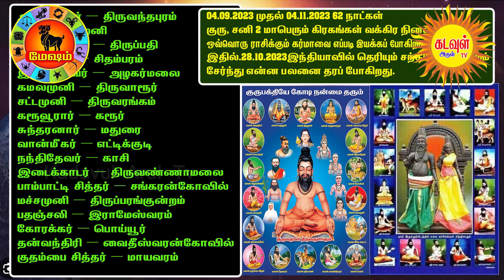மேஷம் பேராசை வேண்டாம் 04.09.2023-04.11.2023 குரு-சனி 2கிரகங்கள் 62நாட்கள் வக்கிர பெயர்ச்சி பலன்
மேஷம் பேராசைப்பட வேண்டாம் முயற்சியை நம்பவும்
ரிஷபம் ♉-தொழில் விருத்தி வேண்டாம், சுகபோகத்திற்கு வழி இல்லை
மிதுனம் ♊---சொல் புத்தி கேட்க வேண்டாம் ,பெரிய லாபத்தை எதிர்பார்க்க வேண்டாம்
கடகம் ♋--தொழிலில் பிரச்சனை அவமானங்களை சந்திக்க நேரிடும்
சிம்மம் ♌--உறவுக்குள் பிரச்சனை, பிரயாணத்தில் கவனம் தேவை.
கன்னி ♍--விபரீத ராஜயோகம் வருமா??
துலாம் ♎--கர்மாவின் கருணை இருக்குமா வழிபாட்டால் பலன் அடையக்கூடிய காலகட்டம்.
விருச்சிகம் ♏--நோய் எதிரி கடன் இவற்றினால் விரயம் வரக்கூடிய காலகட்டம்
தனுசு ♐--முயற்சி வெற்றி அடையுமா சுய புத்தி பலப்படுமா
மகரம் ♑--பாத சனி வக்ரம் சிறப்பு.சுகம் தருவாரா
கும்பம் ♒-ஜென்ம சனி சிறப்பு தருமா? முயற்சி வெற்றி அடையுமா?
மீனம்♓--விரைய சனியும், ஜென்ம குருவும் வக்ரம் அவஸ்தைகள்

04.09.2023-முதல் 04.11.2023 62 நாட்கள் குரு, சனி 2 மாபெரும் கிரகங்கள் வக்கிர நிலையில்--ஒவ்வொரு ராசிக்கும் கர்மாவை எப்படி இயக்கப் போகிறார்கள்இதில்.28.10.23--இந்தியாவில் தெரியும் சந்திரகிரகணமும்-சேர்ந்து என்ன பலனை தரப் போகிறது.

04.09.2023-முதல் 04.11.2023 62 நாட்கள் குரு, சனி 2 மாபெரும் கிரகங்கள் வக்கிர நிலையில்--ஒவ்வொரு ராசிக்கும் கர்மாவை எப்படி இயக்கப் போகிறார்கள்இதில்.28.10.23--இந்தியாவில் தெரியும் சந்திரகிரகணமும்-சேர்ந்து என்ன பலனை தரப் போகிறது.

 / kadavularultv
video will be live at:

 • RISHABAM weekly rasi palan May 12 to ...

 • kadakam  weekly rasi palan May 12 to ...

 • மீனம்  weekly rasi palan May 12 to Ma...

 • மேஷம் வைகாசி மாத ராசி பலன் 15/05/2019...